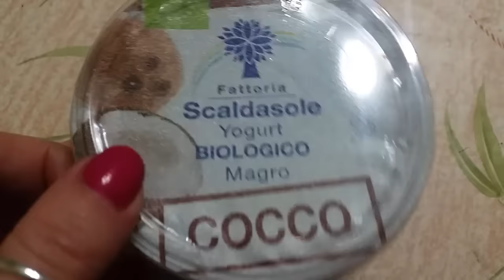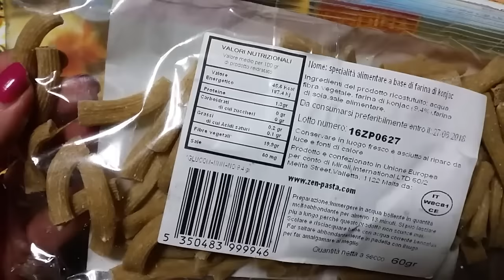WHAT I EAT IN A DAY🍎|Cosa mangio in un giorno 🍓| Elfetta